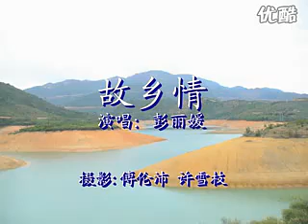故鄉情--彭麗媛--中國第一夫人